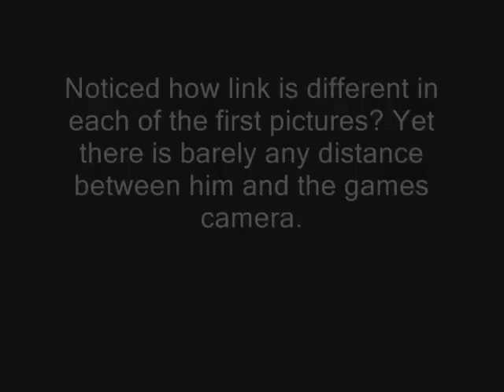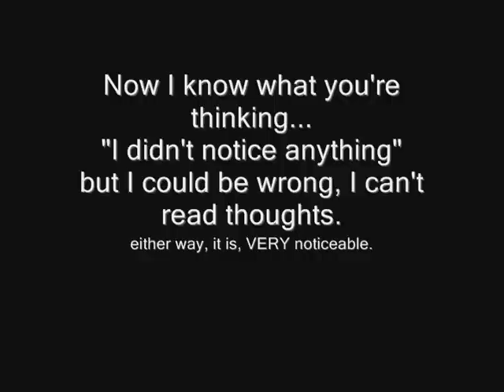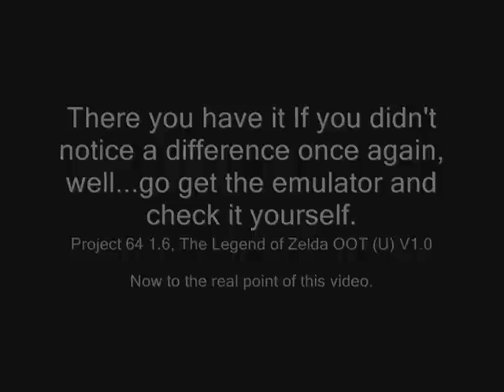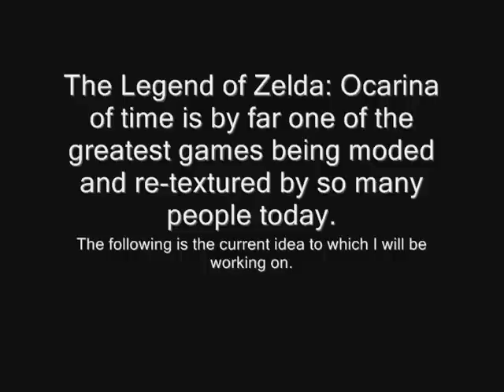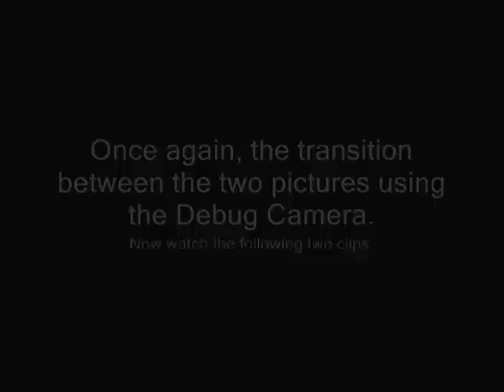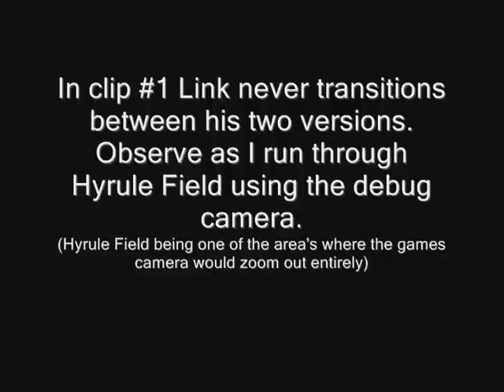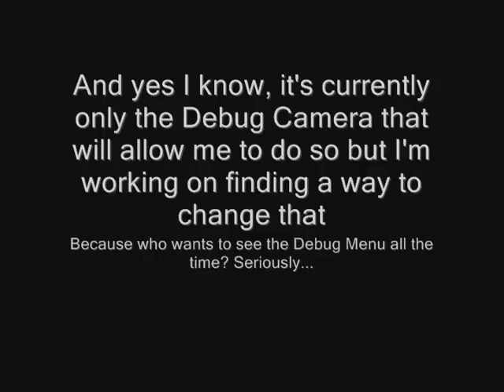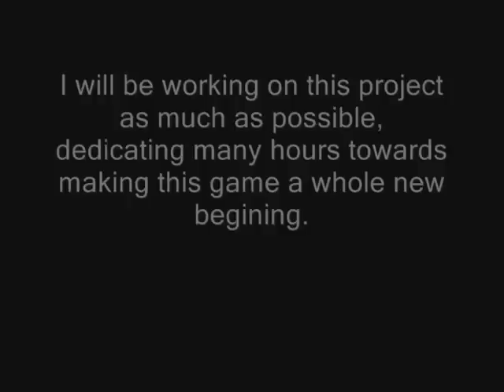The Legend of Zelda OOT Debug Camera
*READ*
Update:

*EDIT*
There is a code that allows you to have a close up following camera, for version 1.0 (U)

Ask for it if interested.

Very recently have I begun to review one of my all time favorites in video game history.

I've been using the emulator Project 64 for quite some time mainly for my own amusement.
That was until I realized I could do so much more with it.
So I got to work, I started off with some textures and some of my own re-texture models.

anyway, there was always one observation I had made since the day  I played my Nintendo 64, and now PJ 64.

In the process of re-playing The Legend of Zelda, I noticed once again a problem that had been driving me crazy since the day I first played it.

It might not seem like such a big deal to others but to me it had changed my outlook of things.
Why must a game as great as this one, have a little issue like so?

Well I'm trying to figure out why and fix the problem myself.

Not only will it improve the all out look of the game, but with the new textures that people have been making and mods, it will give the game a fresh start.

For now that's all I have to say, so just sit back and enjoy the video.

ANY ANNOTATIONS THAT HAD BEEN MISSED IN THE VIDEO WILL BE NOTED HERE:

1- You can't see his right ear sticking out, and the top of his hat is not rounded.

2- His shields reflection has a different tint to it, the lighting DOES NOT affect the change at all (so no matter where you are day or night, the only reason that it will change is because of the camera distance).

3- His soul has a triangular shape to it and looks like the boot is completly box shaped.

4- His arm has no shape to it and the glove has a weird slant in the middle.

5- Once again the same issue with the hat and his ears (you can see the difference a lot more though)

6- His word sheath is pointed and looks like a triangle at the end.

7- His sword looks paper thin and his glove still has the weird slant.

8- His boots look indented on both sides and still have a box cut look, and the triangular tip while he runs.